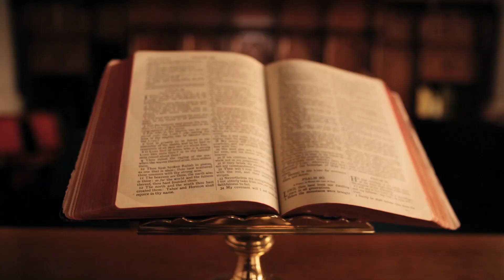Evangelio del día jueves 04 de marzo•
Muchas veces los bienes acumulados en éste mundo, vuelven al corazón del hombre duro, insensible, frío, al punto tal de olvidarse del Hermano necesitado, o incluso llegar al desprecio o a ignorarlo... Porque su dios es el dinero, incluso puede llegar a tratar a sus hermanos como un objeto, ya que se cree autosuficiente que ni siquiera necesita de Dios. Por eso en éste tiempo, escuchar la Palabra de Dios, nos ayuda a transformar nuestro corazón, para liberarnos de las ataduras terrenales y estar atentos a las cosas celestiales. Señor, que nunca me conforme y busque satisfacción en lo terrenal, sino que te busque en todo momento para ser verdaderamente feliz.